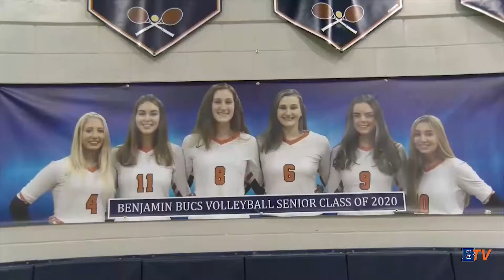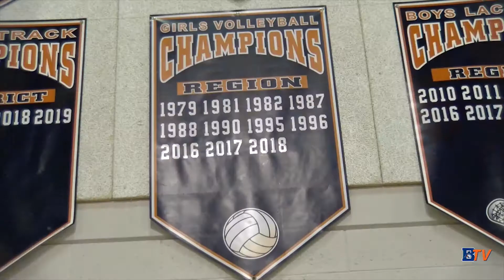2019 Volleyball-Preview/Grace Mack, Andrew Schwartz, Alexa Tiano